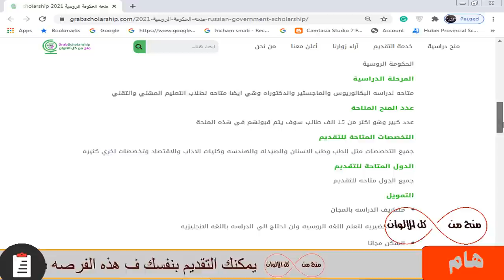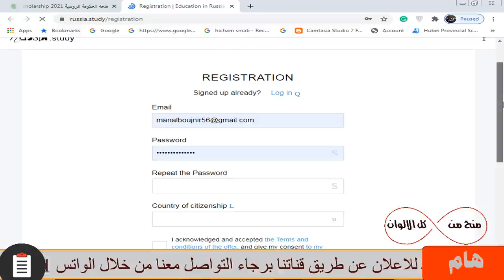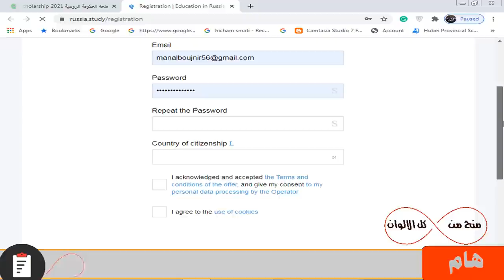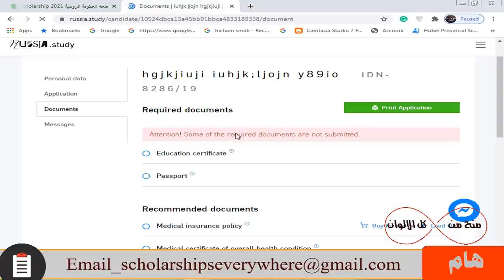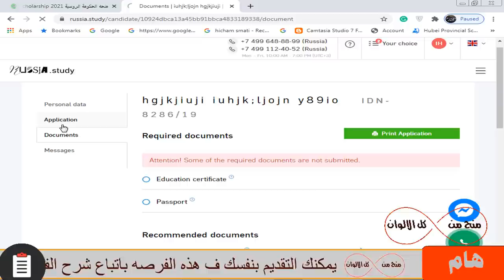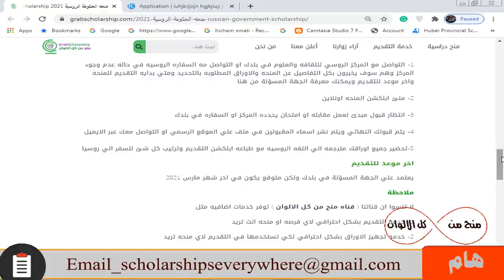منحة الحكومة الروسية 2021 التي بها راتب شهري والدراسة والسكن مجانا وبها سنة لغة تحضيرية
منحة الحكومة الروسية 2021 الدراسة مجانا و راتب شهري كبير  و السكن مجانا و سنة لغه تحضيرية قبل الدراسه و متاحه لجميع المراحل الدراسيه من بكالوريوس وماجستير ودكتوراه وبها كل التخصصات مثل الطب والصيدلة والهندسة والآداب وغيره وليس بها حد أقصي للعمر